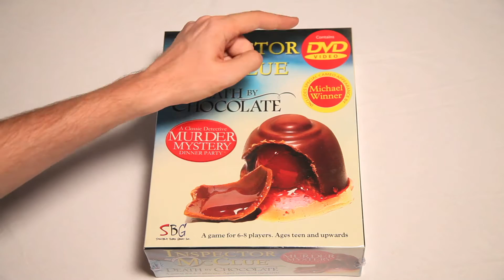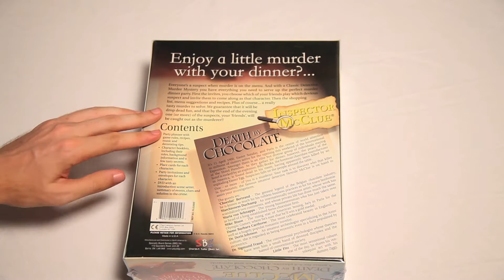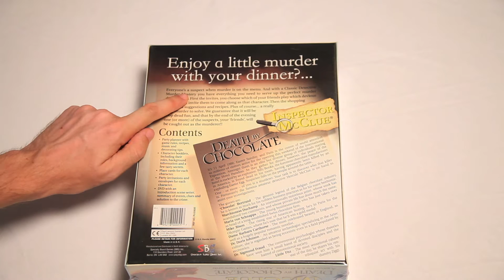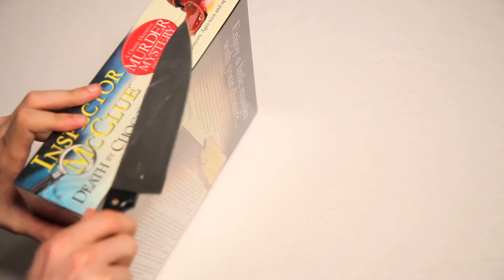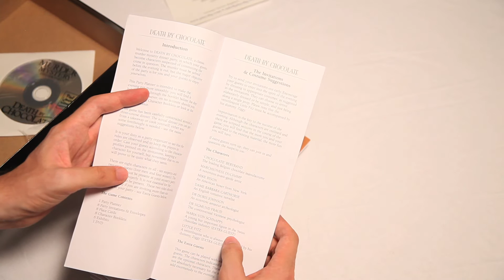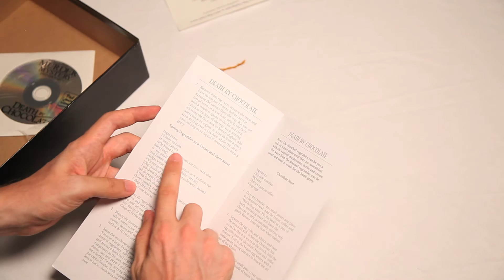Inspector McClue Death By Chocolate Game Unboxing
Scott unboxes the Inspector McClue Death By Chocolate Game. The real mystery is did they actually charge money for this game?

ScottVsBox Recommends These Hilarious Channels:

This video was made with